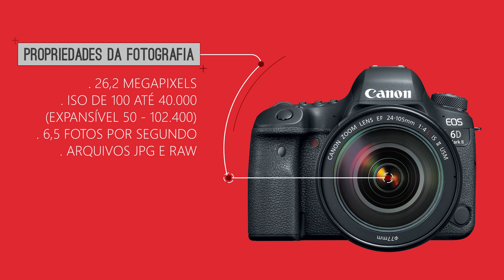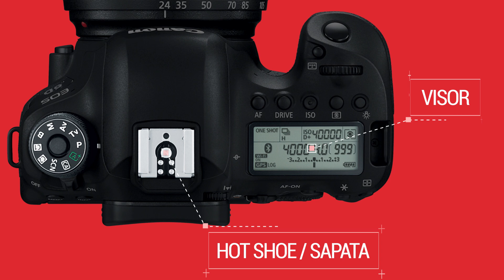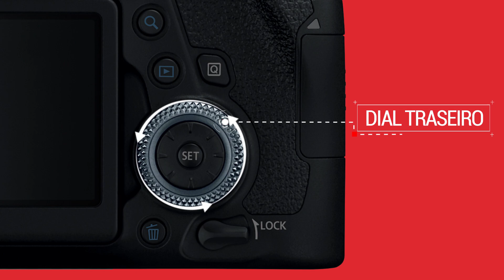De Frente com o Produto – Canon EOS 6D Mark II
Apresentação da câmera DSLR EOS 6D Mark II. As principais especificações em vídeo para você e dicas de manuseio.